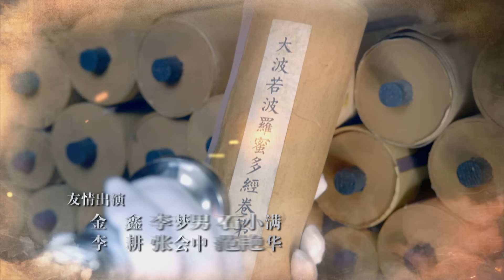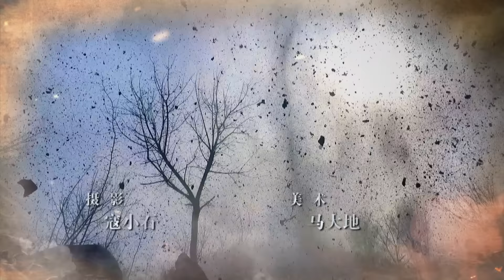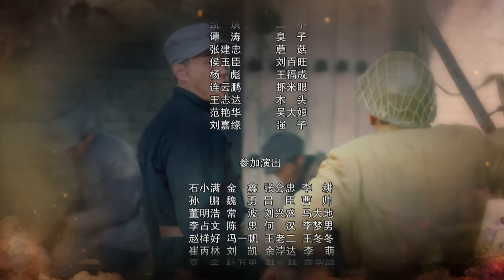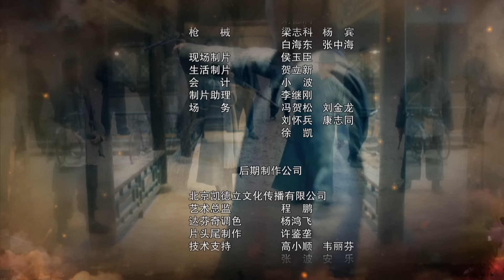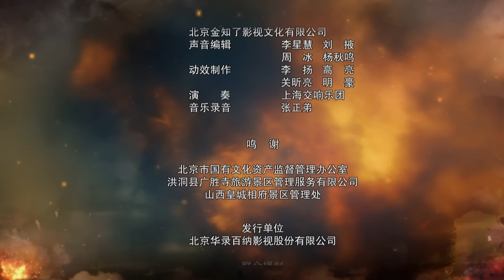【代号山豹 EP12】抗日谍战神剧，融合盗墓、寻宝、护宝等精彩内容，剧情悬念迭生、看点十足，堪比好莱坞“夺宝奇兵”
【主演】邢佳栋、屈玥、薛皓文、曾淇

【剧情简介】1942年，日军、国军、土匪等各方势力盘踞赵城，觊觎国宝“赵城金藏”。共产党代号“山豹”的地下党员赵文忠，顶着赵城伪军治安团副团长的汉奸骂名，潜伏敌后，秘密肩负搜寻和保护金藏的任务。面对身为汪伪特派员的初恋李小婉、率领国军前来夺宝的弟弟赵文孝、视自己为情敌的匪首姚三合、手握藏宝图的父亲赵曦之，以及代号“墨鱼”的日本间谍，赵文忠配合八路军领导的革命队伍全面实施“山豹计划”，不惜一切代价保护好“赵城金藏”